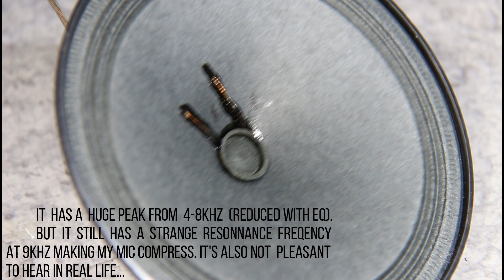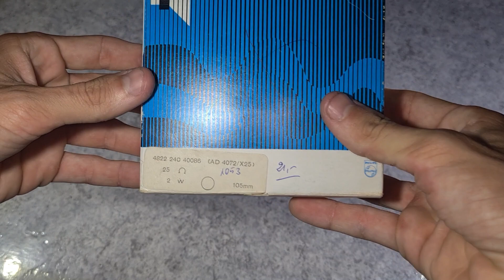Vintage Philips plastic drivers | Mish Mash Testing #12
First video of 2022... and probably the worst drivers I'll ever test during this year! All of them are plastic Philips drivers with a plastic basket but also a plastic voice coil! They all use the same magnet and all have a 2w coil (able to take arround 10w tho).

They don't sound bad for what they are but it's nothing special... the last one came out of a Grundig SuperColor CRT and the others are from fleamarket.

0:00 Intro
0:24 Philips 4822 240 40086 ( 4'' | 3'' cone | 2w | 25 ohm )
1:19 Philips 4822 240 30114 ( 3'' | 2'' cone | 2w | 8 ohm )
2:01 Philips 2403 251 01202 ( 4'' | 3'' cone | 2w | 8 ohm )